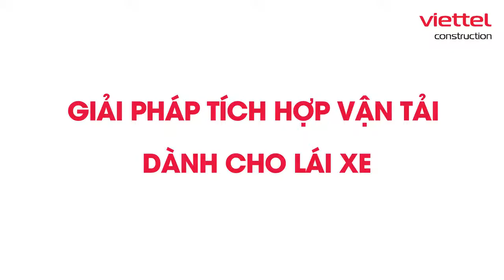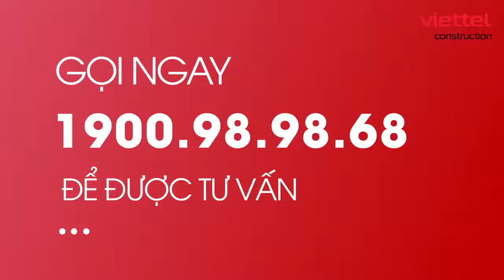TRẢI NGHIỆM TÍNH NĂNg mới